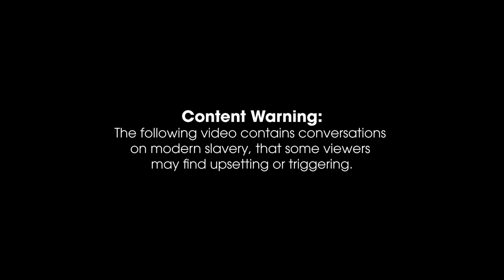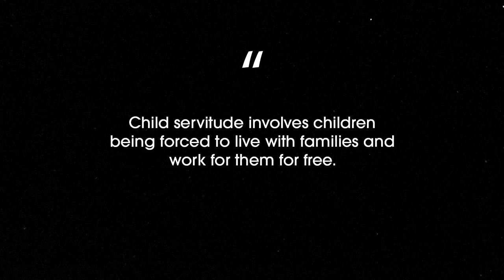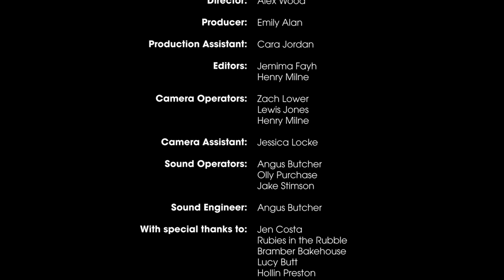Is God Dead? | Social Action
The UK, like so many countries around the world, faces huge challenges when it comes to poverty, injustice and caring for the world around us. We’re living in a time where the gap between the rich and the poor is greater than ever, we’re facing a climate crisis, homelessness has been on the rise in the UK for the last five years, one in five women in the UK have experienced domestic abuse in their own homes over the last year and the pandemic has made some of these issues even worse. In this episode, Guvna B explores whether the church, Christians and faith organisations are making any difference and doing anything to help people affected by these issues.